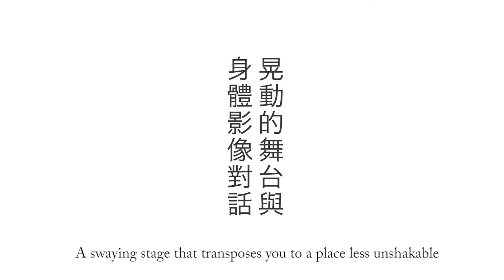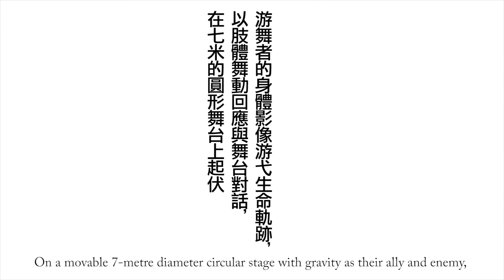不加鎖舞踊館《游弋蒼穹》Wanderer by Unlock Dancing Plaza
晃動的舞台與身體影像對話

「終於我來到這裏，它就𠄘載起我所有的重量。一路以來的流浪，讓我從黑暗中看到黑暗，像黑洞吞噬和包容一切一樣. 」

游弋者的旅程，究竟是蹣跚跌盪還是自由飄盪？
他們歷遊非生死攸關的大命題，只是回看命途中的期望、興奮、恐懼與愁思，飄浮於蒼穹中。

舞者的身體影像游弋生命軌跡，以肢體舞動回應與舞台對話，讓觀眾的視覺跟隨游弋者在七米的圓形舞台上起伏，放開緊迫的身形接受當下的變形。

Choreography & Set Concept: Ong Yong Lock

A swaying stage that transposes you to a place less unshakable

If life comes full circle, are we going away from the start or heading towards the end?
On a movable 7-metre diameter circular stage with gravity as their ally and enemy, four dancers tumble and stumble their way to portray life's motions and emotions. In the midst of motions and convulsions, what does it mean to be grounded?
In the choppy voyage of life, are we merely a roly-poly toy? A disoriented spinning top? Or a wanderer with a compass in hand?

25*-- 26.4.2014 (五至六 Fri -- Sat) 8pm
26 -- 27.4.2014 (六至日 Sat -- Sun) 3pm
*設演後藝人談 with post-performance meet-the-artist session

Studio Theatre, Hong Kong Cultural
$220 (不設劃位 Free Seating)

門票現於各城市電腦售票處、網上及信用卡電話購票熱線發售。
Tickets NOW available at all URBTIX outlets, on Internet and by Credit Card Telephone Booking.

信用卡電話購票 Credit Card Telephone Booking: 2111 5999

編舞及舞台概念：王榮祿
舞台設計及執行：阿湯
錄像設計：楊振業
燈光設計：陳鈞至
音響設計：何子洋
服裝統籌：余岱羚
演出：丘展誠、胡詠恩、麥琬兒、陳欣瑜
攝影及宣傳設計: 田雀工房

Set Design & Execution: TL
Video Design: Adrian Yeung
Lighting Design: Samuel Chan
Sound Design: Jacklam Ho
Costume Coordination: Toi Ling
Performance: James Yau, Janet Wu, Natalie Mak, Chen Hsin Yu
Photography & Publicity Design: Peter Bird Studio